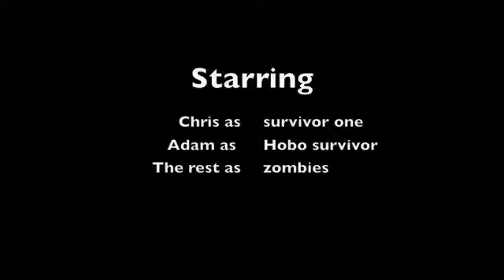Zombie Madness 4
One kid finds a hobo and they team up to fight a world of zombies. the zombies are vicious killers the 4th video in the zombie madness series.